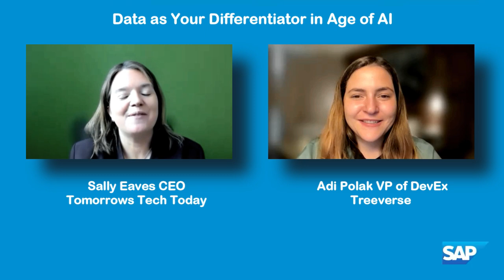SAP Data Unleashed Episode 6 - Data is Your Differentiator in the Age of AI 🚀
📈 Why Data is Your Differentiator in the Age of AI 🚀
An SAP dataunleashed Special!

🎙️Hosted by Adi Polak VP of DevEx and Sally Eaves CEO of Tomorrow's Tech Today 🎙️

🗨️All questions and feedback welcome 🗨️